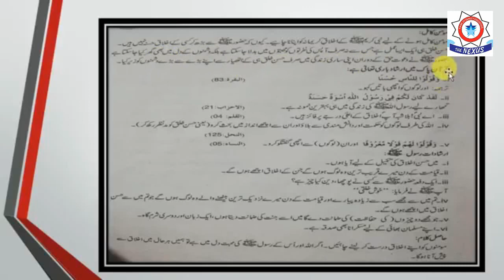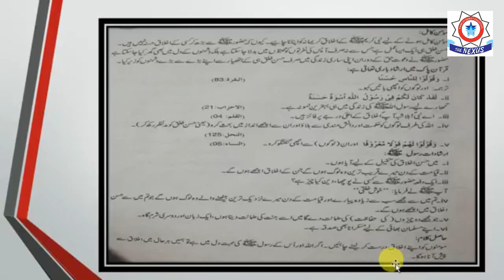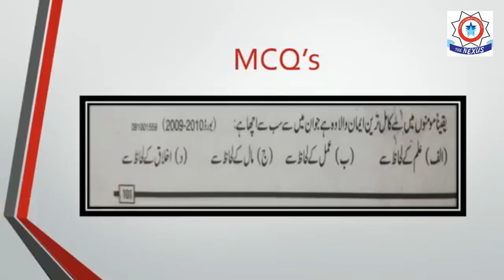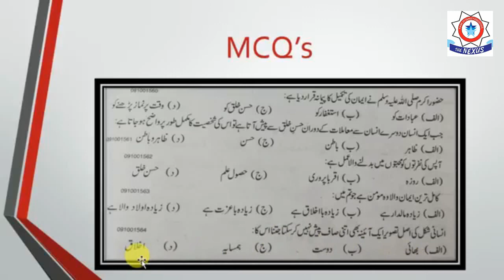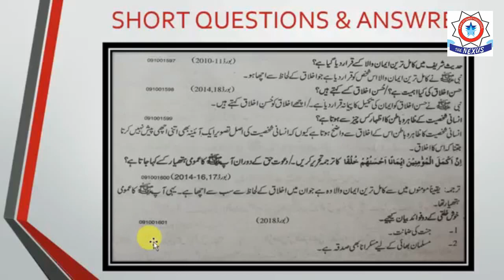9th-Islamiyat-Hadith#10(lecture#20)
Lectured by:Miss Ayesha Rattas